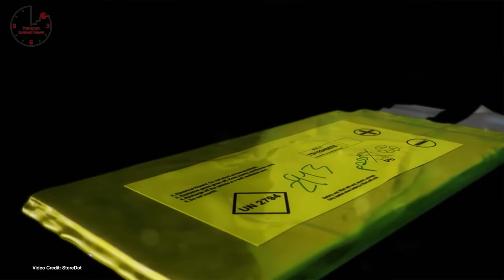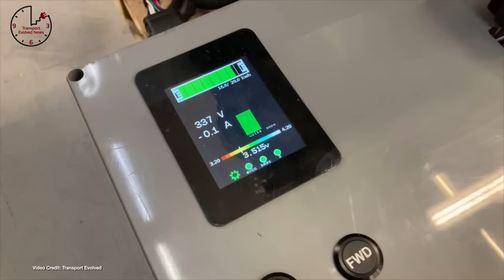TEN Ep. 388 - F150 Deliveries Happen, FF-91's TRUE Reservation Numbers, Customers Pick Legacy First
Welcome to another jam-packed episode of TEN - This week, F150 Deliveries begin, Faraday Future comes clean over its deliveries, and much more!

00:00 - Start
00:35 - Welcome!
00:43 Help us grow!
00:50 Sponsor Message
01:03 - Put Fully Charged Live USA in your calendars for September!
01:22 - Ford F150 Lightning Pickup Trucks finally begin deliveries to retail customers
02:28 - Polestar confident that it will be able to use Storedot technology in its cars from 2026 onwards
03:28 - Every major oil and gas company is failing to meet climate change goals set out by Paris Accord
04:34 - New SEC documentation shows just how few reservations Faraday Future has for the FF91
05:45 - Euro NCAP results show five star ratings for three new EVs
06:46 - BYD Seal launched with impressive specs, affordable price
07:47 - New study shows that consumers trust legacy automakers more than startups in the EV space
08:44 - Dr. Herbert Diess of Volkswagen says he wants to overtake Tesla by 2025
09:49 - Professor Dahn and Dalhousie University unveil 100-year battery promise
10:51 - British explorer Chris Ramsey plans an epic pole-to-pole EV expedition
11:51 - Help us grow with a Patreon donation or YouTube membership
12:31 - Oregon’s portion of the WEst Coast electric highway gets new rapid chargers - and places for ebikes to fill up too!
12:47 - Euro 7 regulations will include regulations to reduce brake dust emissions
13:04 - Lucid Air recalled for faulty wiring loom connections for dash
13:21 - Volkswagen ID 4 GTX and adventurers set new world record for EV altitude
13:42 - Tesla begins the official process of trying to expand Giga Berlin
14:00 - U.S. EPA begins the process of allocating funds for electrifying the school bus fleet under the Infrastructure bill.
14:22 - Mercedes-Benz teases tank turns for its upcoming EQG
14:42 - Tesla rolls out new software update with more consistent regenerative braking response (even when the battery is full)
15:06 - Volkswagen to call the production version of the I.D. Space Vizzion the “ID. 7 Tourer”
15:25 - JiDu releases another video previewing/teasing its robo car EV
15:44 - Tesla’s new OTA includes improvements for range prediction and media management
16:02 - Paris training school starts offering electric motorcycle, scooter training
16:18 - Electrify America, Bank of America, announce expansion of charging stations at BoA sites
16:36 - BMW’s chinese partner announces new closed loop battery recycling program for EV batteries
16:56 - Tesla continues to enforce lockdown in Shanghai amidst COVID protocols
17:15 - Porsche unveils Hockenheim ring special edition of the Porsche Taycan GTS
17:33 - Massive order for eCascadia big rigs placed by Sysco
17:53 - Volkswagen already scouting for a new factory to make Scout models at
18:10 - Lucid reveals episode 2 of its Tech Talks series
18:26 - C3Strom Astro has moped-like specs - but is an electric bicycle?
18:47 - Study shows that Tesla drivers are less like to have an accident when behind the wheel of their Tesla
19:04 - The DRC, Zambia join forces to establish battery supply chain
19:22 - Tesla submits planning paperwork for a massive new Supercharger with on-site amenities.
19:38 - The only LFP production facility in North America gets acquired
19:55 - EVs are helping dramatically reduce the knock-on effects of dumping Russian Oil
20:10 - GM patents dual Level 2 charging solution for EVs
20:26 - Buick China teases new Ultium-based model for Chinese market
20:43 - Stellantis and Samsung SDI announce Indianna factory for battery production
21:00 - Tesla owner who blew a red light while using autopilot, killing two, will stand trial for Vehicular Manslaughter
21:16 - Cadillac Lyriq Sold Out for 2023 model year.
21:37 - YouTubers break a record by driving a Lucid Air Sedan  687 miles on a charge
22:31 - ECC unveils drop-in conversion kit for Land ROver Series I, II, III and Defender
23:42 - Thanks, and Goodbye